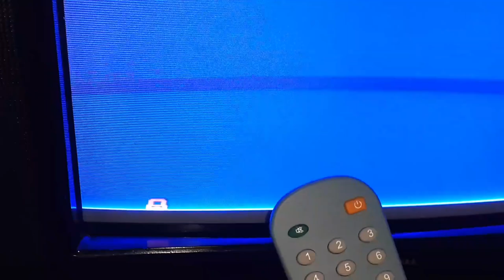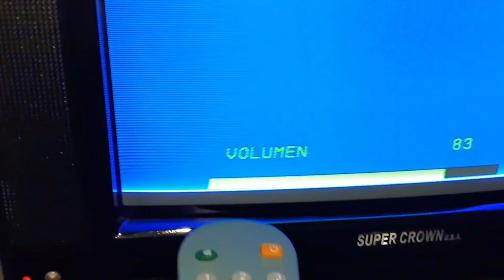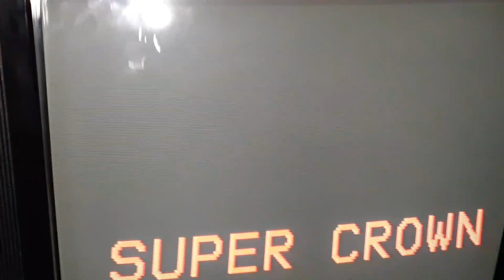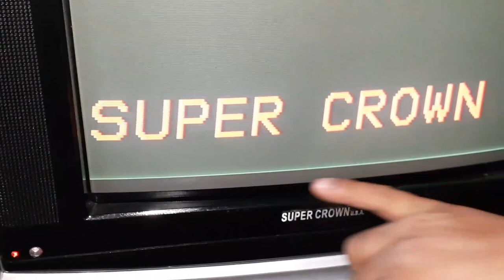COMO DESBLOQUEAR TV CHINO DICE FACTORY O CANDADO EN LA ESQUINA